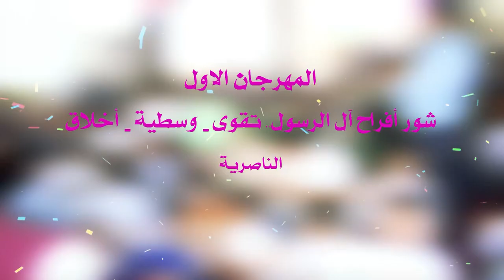بمولدك هادينه || أداء: محمد المشرفي || كلمات: راجح الغانمي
بمولدك هادينه
|| أداء : محمد المشرفي
|| كلمات : راجح الغانمي

|| ذكــــِر : سجاد الحسناوي || صادق الرحماوي || محمود مغامس || خضير الناصري

|| ذكِر الاشبال : مهدي عواد || حيدر محمد || مجتبى شهيد || حسين محمد

|| المهرجان الأول شور أفراح آل الرسول تقوى - وسطية - أخلاق الناصرية

|| كلمات القصيدة ||

بمولدك  هادينه...الليله نعلگ زينه
الليله نعلگ زينه...بمولدك  هادينه
اليوم يا مولود للكون انولد
نور هادي من لدن واحد احد
نار كسرى بنوره من شافه خمد
دنيه وملاك السمه سجدت حمد
ياهوى بمولد هواي
عمت الفرحه بسماي
بمولدك هادينه...
يا ربيع الروح يا بلسم  ثغور
اتوهجت افلاك من نورك ينور
بالفرح دنيانه و البهجه وسرور
عمت  الليله و تطش باقة زهور
ليل من شافك خنس
دگت اجراس النفس
استبشرت افلاك وملاك وأنس
يا جمال الكون من نوره ألتمس
بيك كل هايم يشم  نفحة قدس
في  ودادك و بشغف مغرم وأحس
يا عشگ حب أولي.
واضح بروحي وجلي
يا نفس دنياي يا نسمة هوى
يا عبير الروح من طيبه ارتوى
بيك.  دلال  المحب لا ظل غوى
ليل عتمه وبيك شفت انه الضوى
ليل و بنورك  ينور
بالفرح هاجت بحور
يا رياحين ورد ونطش غرام
بالقناديل و شمع يحله المقام
الليله ميلادك تهاني ابعث سلام
ياحبيب الله وشرف مسك الختام
بيك تزهي المكرمات
و يبتسم ثغر  الحياة